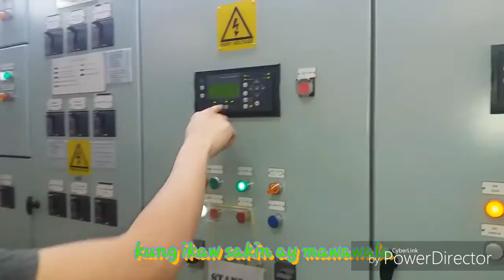BECAUSE I MISS YOU HEART STRING OST TAGALOG VERSION "DAHIL MAHAL KITA" BY:GEORAM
😂😂✌✌Goodvibes lang po pangpawala ng home sick sa barko⚓⚓🚢🚢